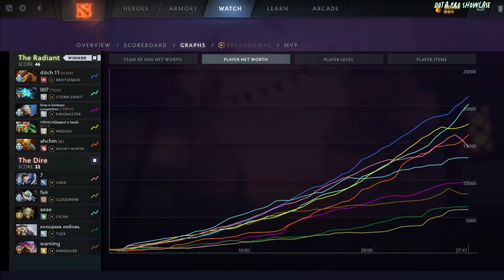🤯 Sumail [Storm Spirit] MID 7.37D - DOTA 2 HIGHEST MMR MATCH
Hello. In this video,  SUMAIL plays Storm Spirit  MID  . Here I show the player's game perspective (POV)

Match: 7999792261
Dota 2 version: 7.37D
Hero: Storm Spirit
Player: Sumail